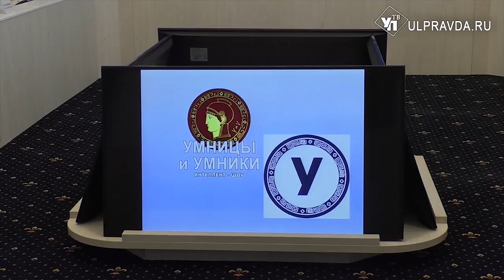Выпускники школ Ульяновской области стали победителями и призерами олимпиады «Умники и умницы»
Он преодолел все шаги. 17-летний Андрей Молочников из Барышского района стал победителем Всероссийской телевизионной олимпиады «Умники и умницы».